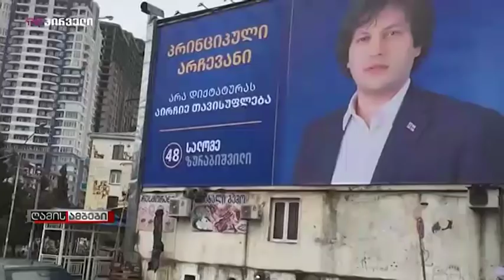ღამის ამბები (02.05.2019)